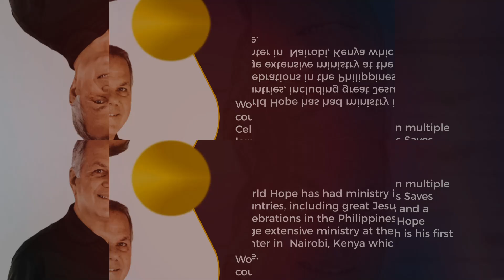2. Personal Speaker Biography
3D motion design work.

Instagram & Facebook: @subgfx